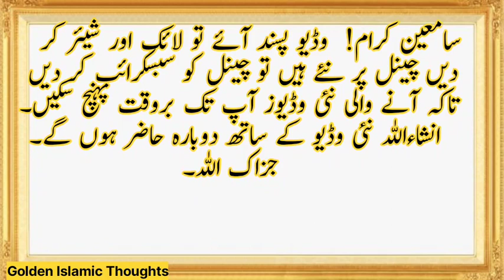Hazrat ali ka aik he sawal ka alag alag jawab | islamic story | islami waqiat | islamic information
kon se janwar andy dety hen aur kon sy janwar bachy dety hen
hazrat ali se sawal٫ hazrat ali ka alag alag jawab
ایک بزم کے اندر علی علیہ السلام سے سوال ہوا۔ کون سے جانور بچے دیتے ہیں اور کونسے جانور انڈے دیتے ہیں؟

امام علی علیہ السلام نے جواب دیا کہ جن کےکان اندر ہیں وہ انڈے دیتے ہیں اور جن کے کان باھر ہیں وہ بچے دیتے ہیں۔

وہ آدمی جواب سن کر بیٹھا تو ایک دوسرا آدمی کھڑا ہو گیا۔ اور یہی سوال دھرایا۔

کون سے جانور بچے دیتے ہیں اور کونسے جانور انڈے دیتے ہیں؟